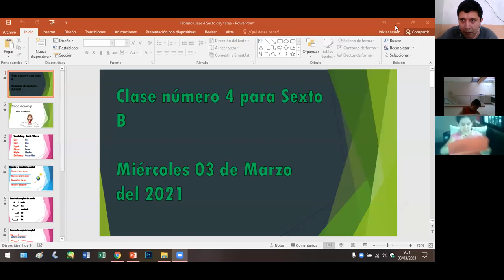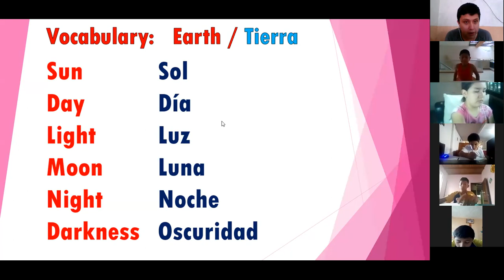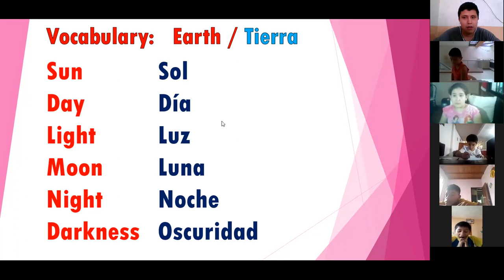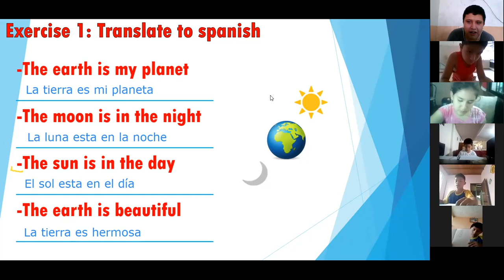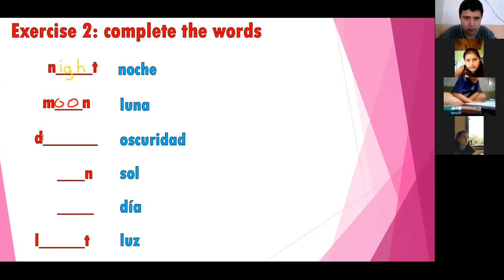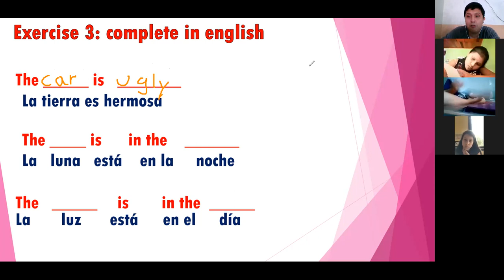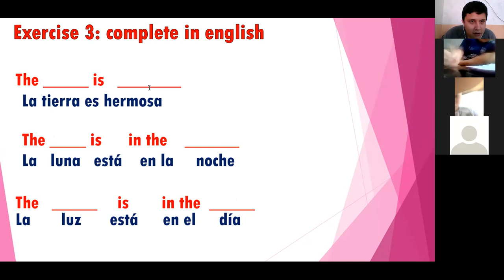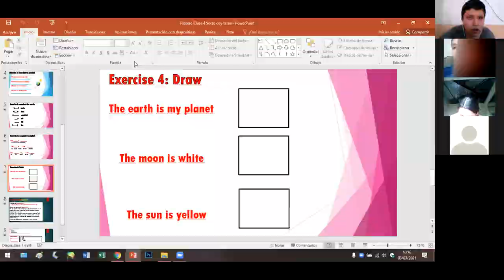Marzo Clase 4 de Inglés para Sexto B